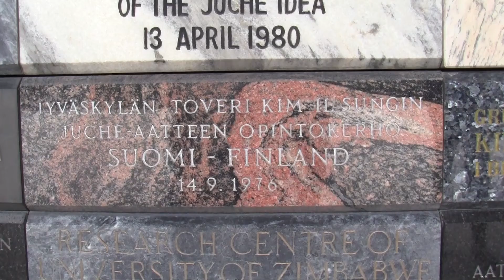North Korean Express Part Two - Pohjois-Korean Pikajunassa Osa 2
In The Democratic People's Republic of Korea  Part 2(4)